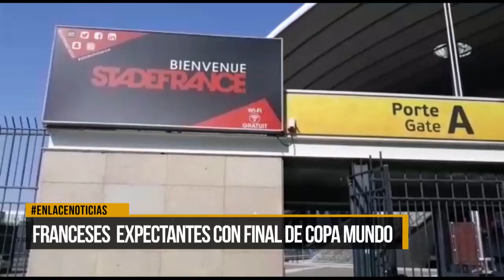Franceses expectantes con final de la Copa del Mundo